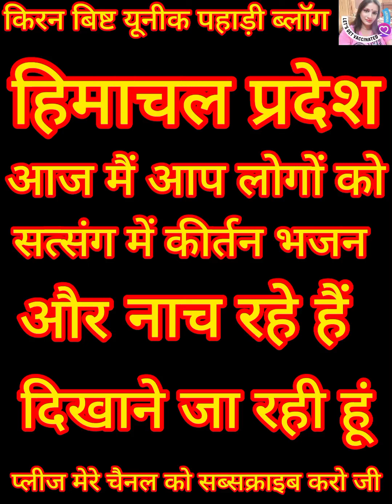हिमाचल का सत्संग video shimla प्लीज मेरे चैनल को सब्सक्राइब करो जी